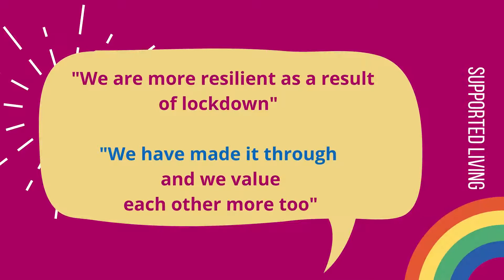Meadowvale Court in the Cedar Spotlight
Meadowvale Court service users share their views on the lockdown